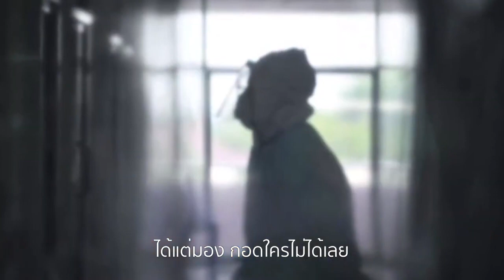เพลงเพราะเขารักเราประชาชน โดย โอ๋ ฆราวาส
เพลงเพราะเขารักเราประชาชน
คำร้อง/ทำนอง/ดนตรี/ขับร้อง : โอ๋ ฆราวาส

กลางวันกลางคืน ดึกดื่นก็ไม่ได้นอน ทำงานก่อน
ให้เรานอนปลอดภัย
เหน็ดเหนื่อย เสี่ยงตาย งานนี้เพื่อคนไทย
กำลังใจจากแนวหลังเขายังคอย

เหนื่อยก็ต้องทน หนทางยังยาวไกล
หวังในใจ โรคภัยไม่บั่นทอน
อยากอยู่บ้าน แต่งานต้องมาก่อน
อดทนก่อน เพื่อเราได้ปลอดภัย

เจอลูกก็ไม่ได้กอด เจอแม่ก็ได้แต่มอง
กลัวว่าเขาจะไม่ปลอดภัย
ยืนยิ้มอยู่ห่างๆ น้ำตามันตกใน
ได้แต่มอง กอดใครไม่ได้เลย
เสียสละ ... เพราะเขารักเราประชาชน

คนแนวหลังอย่าให้เขาต้องเหนื่อยเปล่า
ขอสักคราว พวกเราต้องช่วยกัน
เขาสู้เพื่อเรา เราต้องทำเพื่อเขาบ้าง
อยู่บ้าน เพื่อเขาได้ปลอดภัย ...